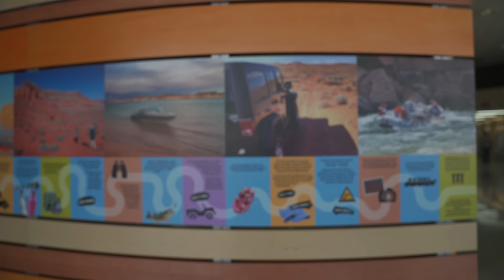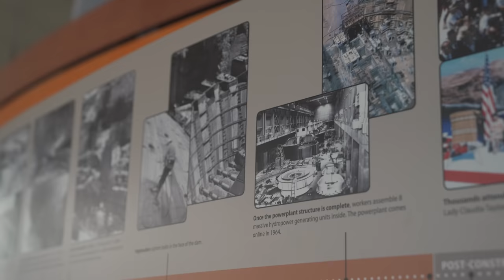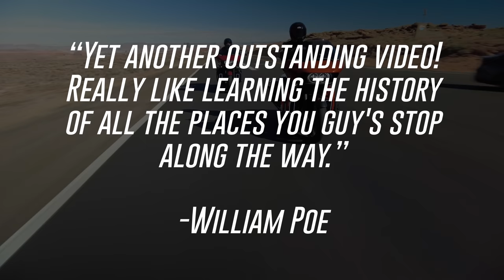Page, Arizona on Harleys! | Horseshoe Bend, Glen Canyon Dam, 2022 Balloon Regatta & More | 4K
Let the series begin! This is the first of 6 episodes where we ride our motorcycles to Page, Arizona to not only explore the variety of activities in the area, but to speak with local historians, business owners, and others keeping the city alive with a passion.

In this episode we start off the day at the 19th Annual Balloon Regatta and experience vibrant skies with over 60 balloons in the air!

We speak with the Mayor and event coordinator to get some history on the event, then make our way down to the famous Glen Canyon Dam. At the dam, we share some neat facts and history on Lake Powell and the dam itself, before heading out on a scenic ride and later into town to watch the "Glow" where they line up hot air balloons on Lake Powell Boulevard at night for a great show!

ABOUT PAGE, ARIZONA
Located in northeastern Arizona, Page is known for being a most excellent base camp for exploring nearby outdoor attractions, including Lake Powell and the surrounding Glen Canyon National Recreation Area, Vermilion Cliffs National Monument and Monument Valley. Founded in 1957 as a housing site for workers building the Glen Canyon Dam — which formed Lake Powell — the town has blossomed into a visitor-friendly community. After a full day of hiking, boating, golfing, biking, off-roading or simply Page sightseeing, the town offers creature comforts like nationally branded hotels, small inns, short-term rentals, RV parks and glamping. Places to eat in Page run the gamut from casual brewpubs and Mexican eateries to fine dining with panoramic views of Lake Powell.

ABOUT HORSESHOE BEND
Horseshoe Bend is a horseshoe-shaped incised meander of the Colorado River located near the town of Page, Arizona, United States. It is also referred to as the "east rim of the Grand Canyon."
Horseshoe Bend has become one of the most recognized and visited places in Glen Canyon National Recreation Area. The parking lot and trailhead is located off US Highway 89, approximately 5 miles (8 km) south of the Carl Hayden Visitor Center.

ABOUT THE GLEN CANYON DAM
Glen Canyon Dam, rising 710 feet above bedrock within the steep, rust-colored sand-stone walls of Glen Canyon, was constructed to harness the power of the Colorado River in order to provide for the water and power needs of millions of people in the West.

Glen Canyon Dam is the second highest concrete-arch dam in the United States, second only to Hoover Dam which stands at 726 feet. The 26.2 million acre-feet of water storage capacity in Lake Powell, created by Glen Canyon Dam, serves as a ‘bank account’ of water that is drawn on in times of drought. This stored water has made it possible to successfully weather extended dry periods by sustaining the needs of cities, industries, and agriculture throughout the West.

ABOUT 2LANELIFE
We travel the country on our Harley Davidsons, exploring some of the best roads the country has to offer, with no end in sight. Our goal is to share all of the neat history and attractions across the back roads, aka the 2Lanes of America using a cinematic approach unique to our experiences. Along this journey, we meet tons of amazing people, and learn something new every time. We are here to inspire travel!

Friends:
Thrashin' Supply
Legend Suspensions
Feuling Parts
Klock Werks
Cobra USA
Maxima Racing Oils
Bell Helmets
Saddlemen
Rockford Fosgate